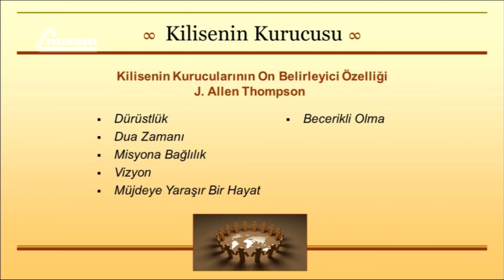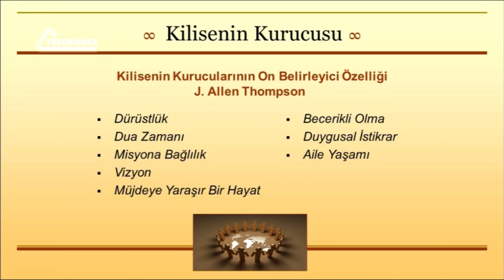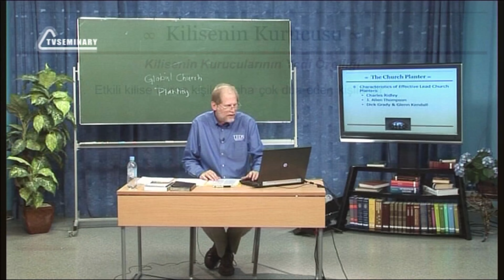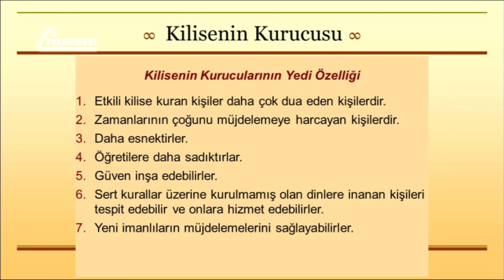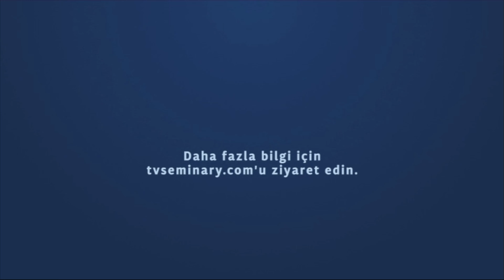PT513 Tr 13. 3. Ders Kilisenin Kurucusu. J. Thompson'ın Listesi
"Etkili Kilise Kurucularının Özellikleri" dersinin bu bölümünde, iki özellik listesine daha bakacaksınız. İlki, kilise kurucusunun karakterinin ruhsal boyutuna, beceri boyutlarına ve kişisel özelliklerine öncelik verir. İkincisi, misyoner kiliseleri inceleyerek yapılan araştırmanın sonucudur. Craig Ott:
- J.A.Thompson tarafından geliştirilen etkili kilise kurucularının tanımlayıcı on boyutundan bahseder;
- Dick Crady ve Glenn Kendall'ın etkili kilise kurucularının yedi niteliğine ilişkin listesine bakar.